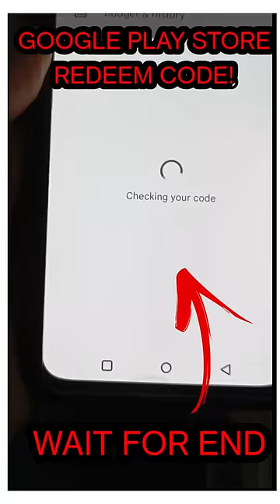100% how to get free redeem code | google play redeem code free | redeem code for play store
100% how to get free redeem code | google play redeem code free | redeem code for play store